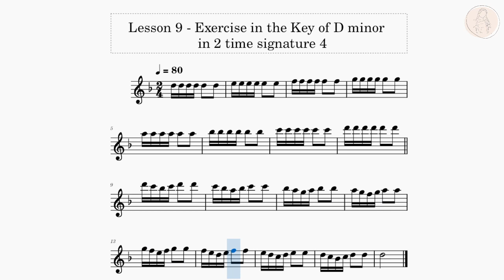Grade 8, 4th Quarter ll Lesson 9: Exercise in the Key of D minor in 2 time signature 4